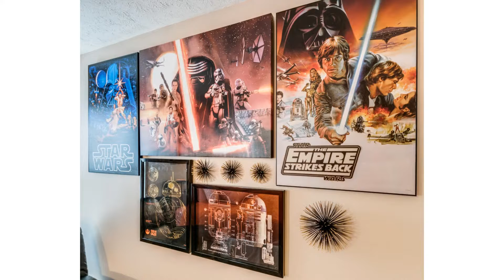333 Wesley Dr Smyrna TN 37167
RE/MAX Carriage House
13018 Lebanon Rd #100